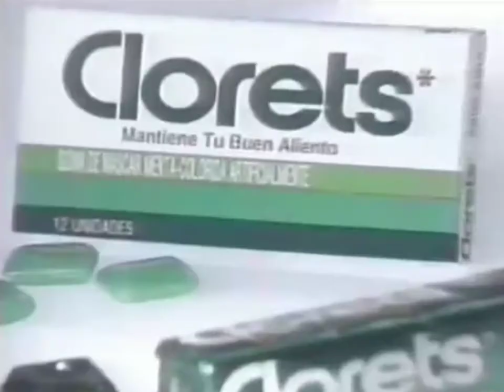Publicidad Clorets Uruguay (1994)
Publicidad emitida en los canales 4 y 10 en 1994.